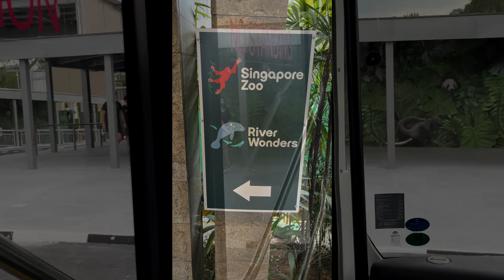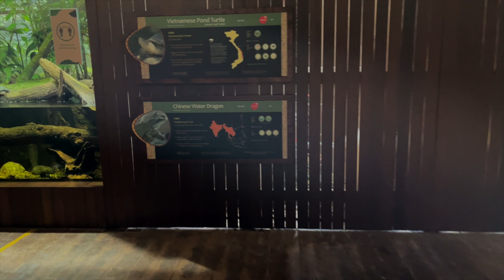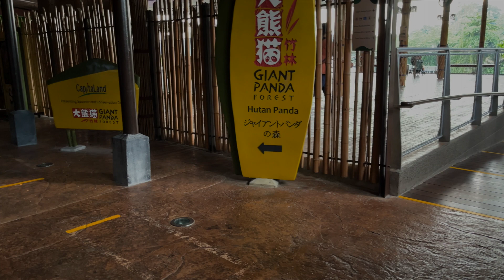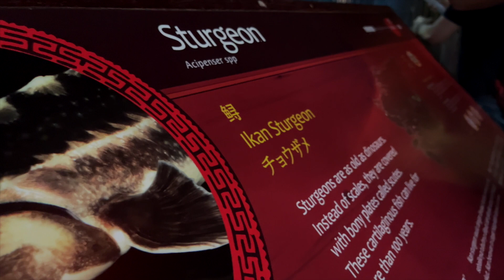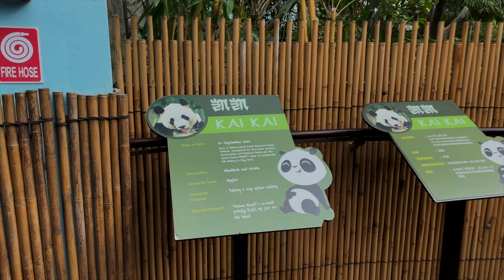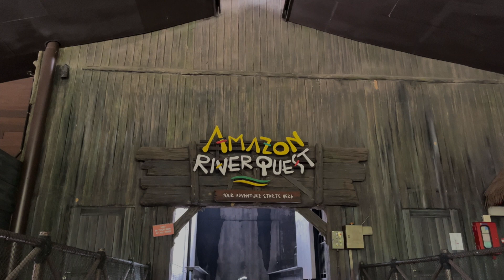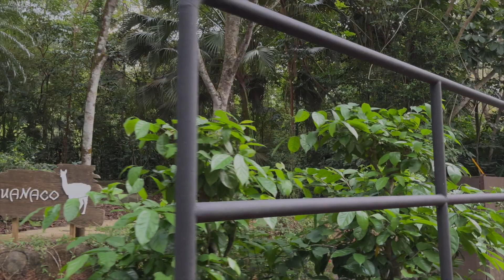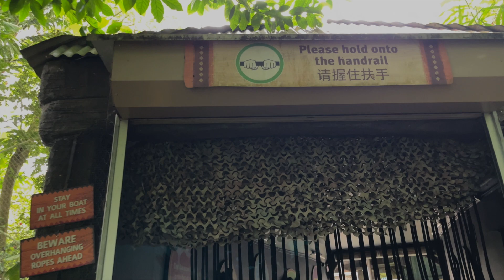Jalan2 di River Wonders - Singapur